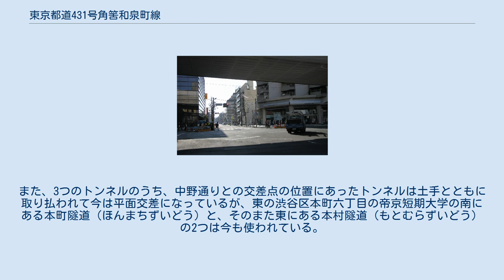東京都道431号角筈和泉町線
西新宿四丁目交差点 笹塚三丁目付近（2011年9月） 東京都道431号角筈和泉町線（とうきょうとどう431ごう つのはずいずみちょうせん）は、東京都新宿区と杉並区を結ぶ特例都道である。
甲州街道（国道20号）と完全に平行に走っているため、泉南交差点から和泉二丁目交差点までの狭隘区間を除き、甲州街道の交通量の分散にも役立っている。
 和泉給水所から淀橋浄水場を結んでいた玉川上水新水路の跡を埋め立ててつくられたため、水道道路と呼ばれている。
角筈は現在の西新宿と新宿駅近辺の旧地名。
 かつての水路が埋め立てられて整備された道路であるため、現在は地下に水路や大きな水道管がある訳ではない。
ただし沿道給水のための水道管は埋められている。
 玉川上水新水路は和泉給水所と淀橋浄水場とを一直線で結び、土地の高低は土手を築いて調整して水路を作ったため、その跡地を利用した水道道路は一直線で、土手を取り去った中野通り（鮫洲大山線）との交差点付近を除いて起伏もほとんどないのが特徴である。
 また、水路を横切る南北の交通を維持するため水路には16の橋が架けられ、土手には3つのトンネルが穿たれた。
橋には淀橋浄水場側から順次番号が付けてあり、二号橋は十二社通りとの交差点の位置に、三号橋は山手通りとの交差点の位置にあり、環七通りとの交差点の位置には十五号橋があった。
なお、六号橋を通った道路には六号通商店街が、七号橋跡にはバス停「七号通」が、十号橋を通った道路には十号通商店街があり、今にその名をとどめている。
また、3つのトンネルのうち、中野通りとの交差点の位置にあったトンネルは土手とともに取り払われて今は平面交差になっているが、東の渋谷区本町六丁目の帝京短期大学の南にある本町隧道（ほんまちずいどう）と、そのまた東にある本村隧道（もとむらずいどう）の2つは今も使われている。